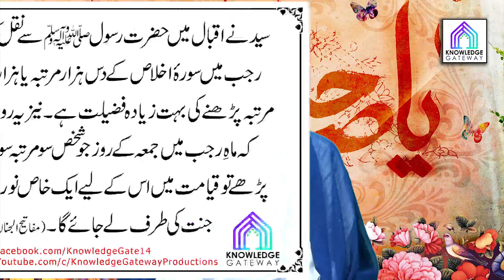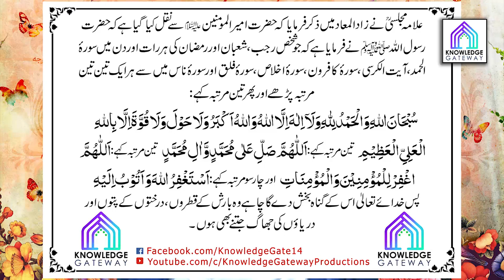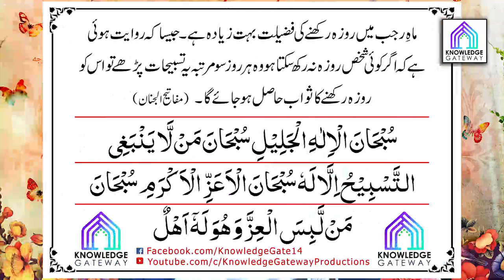24th Rajab Episode | Amaal e Rajab | Maulana Syed Mohammad Ali Naqvi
Date: 24th Rajab
Scholar: Maulana Syed Mohammad Ali Naqvi
Production: Knowledge Gateway Productions
Courtesy: Asre Entezar